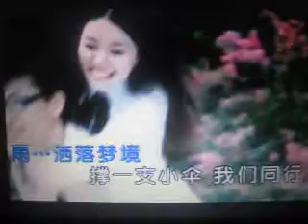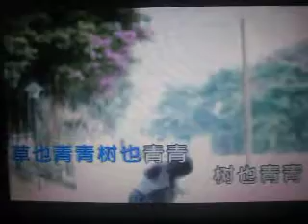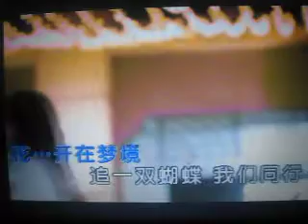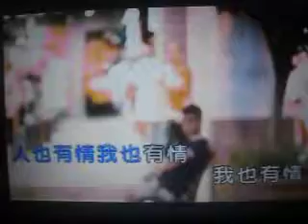春梦【WB】（甫人 -花之悦）2018.8.31.